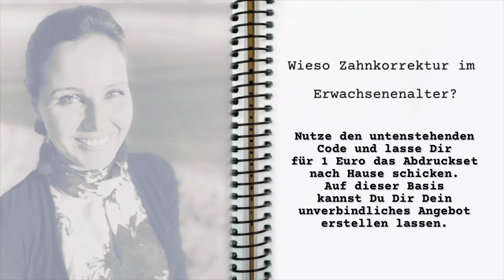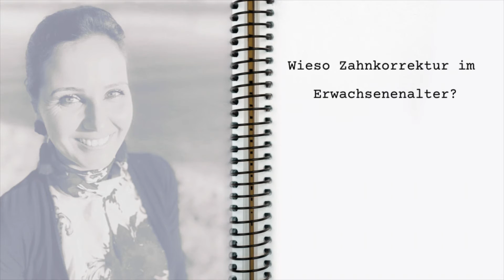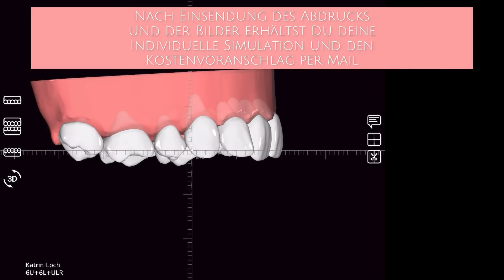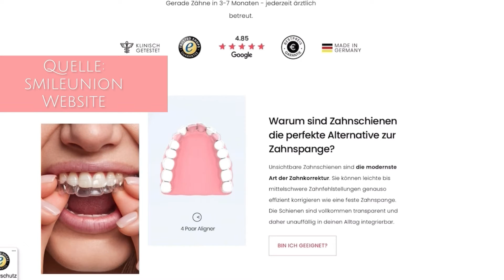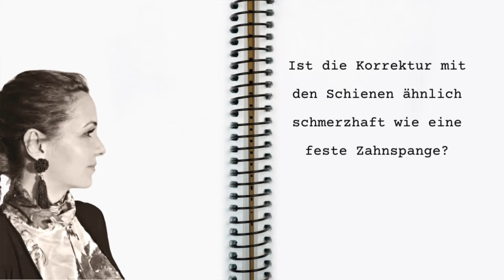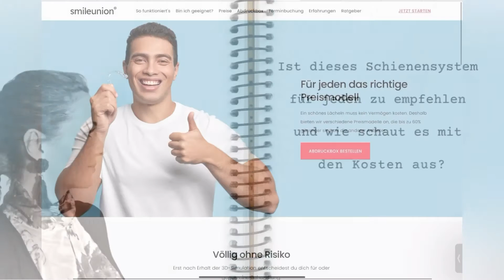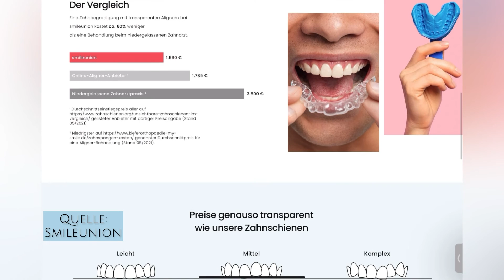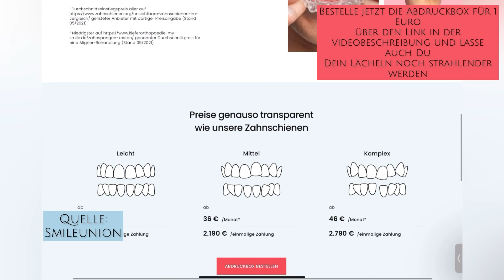Du sehnst Dich als Erwachsener nach perfekt geraden Zähnen? So funktioniert´ s👏🏻🙆🏻‍♀️😍!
Unsichtbare Schienen zur Zahnkorrektur sind seit einigen Jahren in aller Munde - aber funktioniert dieses System wirklich? Einfach bequem bei Dir zuhause, ganz ohne den nervigen Besuch in einer Zahnarztpraxis oder die zeit - und kostenintensive Behandlung beim Kieferorthopäden? Nachdem sich meine Zähne im Erwachsenenalter verschoben haben und ich das Tragen einer festen Zahnspange als Jugendliche nicht vollkommen umsonst durchlitten haben wollte, habe ich mich auf die Suche gemacht und teile hier mit Dir meinen persönlichen Vergleichssieger - sowohl preislich, als auch von der unkomplizierten, jedoch nicht minder kompetenten Betreuung her.
Wenn auch Du mit dem Gedanken spielst, Deine Zähne (wieder) geradezubiegen und diese Form der Zahnkorrektur für Dich interessant sein könnte, lasse Dir selbst. das Abdruckset bequem nach Hause schicken.

Mit dem
RABATTCODE* KAT1 kostet Dich das Abdruckset nur einen Euro und im Anschluss erhältst Du per Mail Deine computergestützte Simulation und eine (völlig unverbindliches) Angebot für Deine Zahnkorrektur.. Schau doch gleich mal vorbei und lasse Dir Dein schönstes Lächeln nach Hause schicken:)